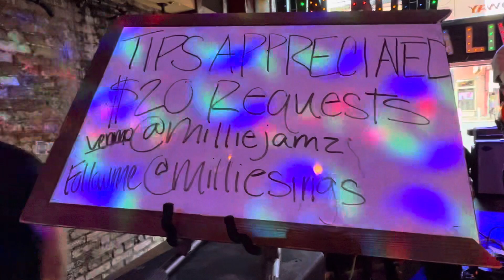Millie Martin Nashville, Tripper Ryder